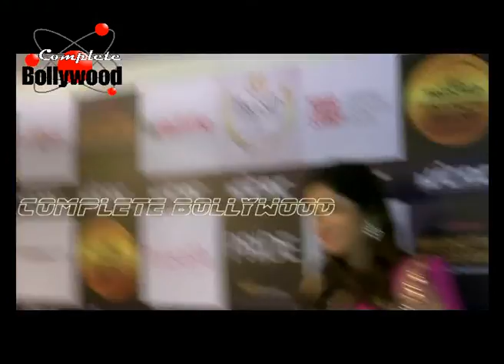Sussanne Khan, Tapsee Pannu At Pride Of India Awards By WCRC & Book Launch